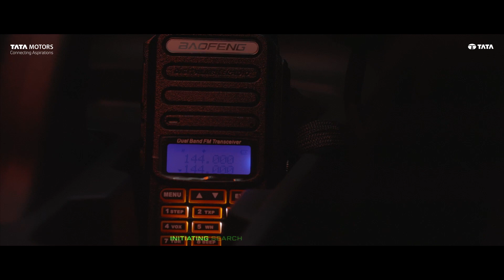Tata Punch Camo Edition official video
Tata Punch Camo Edition launched in India priced at Rs 6.85 lakh,

The Tata Punch Camo Edition will have a brand-new exterior colour called Foliage Green and dual-tone roof colour options (Piano Black and Pristine White). The Punch will now be offered in a variety of nine colours as a result of this addition. The Camo Edition's interiors include a distinctive military green colour and seat fabric that is camouflaged. On the fenders of the car are camouflage decals. The vehicle also includes a wide range of equipment, including a reverse parking camera, a 16-inch charcoal diamond-cut alloy wheel, and a 7-inch Harman infotainment system with Apple Carplay and Android Auto. The push Start/Stop button, front fog lamps, LED DRLs, and tail lamps in the Camo edition are additional intriguing upgrades.
Tata Punch was launched in 2021 and has been one of the popular cars in the segment. Powered by a 1.2-liter petrol engine, the Punch is one India’s safest sub-compact SUV with a 5-Star GNCAP rating.